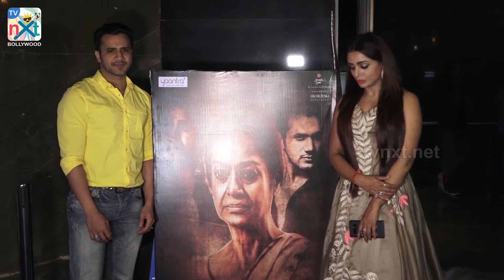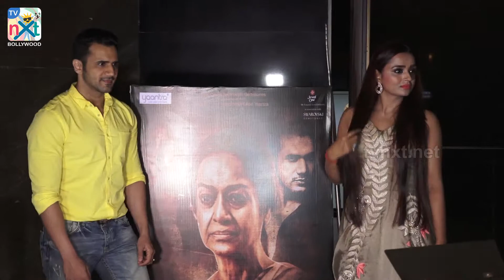Primere Of Short Film I'm sorry mum'ma | Zarina Wahab | Parul Chauhan | Chirag | TVNXT Bollywood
Watch Primere Of Short Film I'm sorry mum'ma | Zarina Wahab | Parul Chauhan | Chirag | TVNXT Bollywood